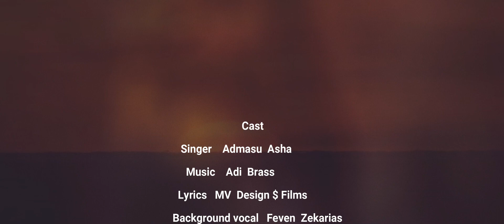Adimasu Asha Hega ta upaysay new song ሄጋ ታ ኡፓይሳይ አድማሱ አሻ 2023 New gospel song